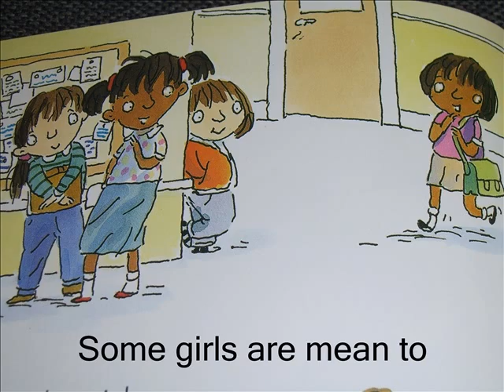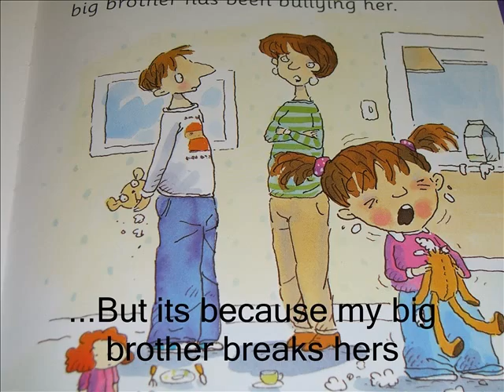Bully Behaviour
This is my son's first ever video. It's a few tips and tricks on how to deal with bullies.

A few of the pictures are fuzzy, as I said it's his first video.